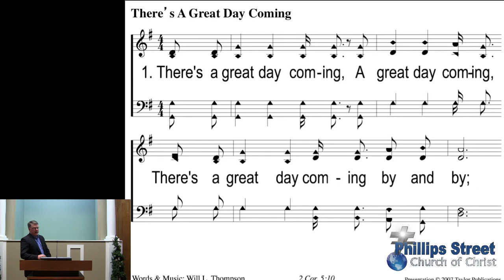"The Truth About Heaven and Hell" - Barry Grider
This is the seventh and final lesson of the 37th Annual Phillips St. Lectures presented by Barry Grider on Sunday evening, April 22, 2016.